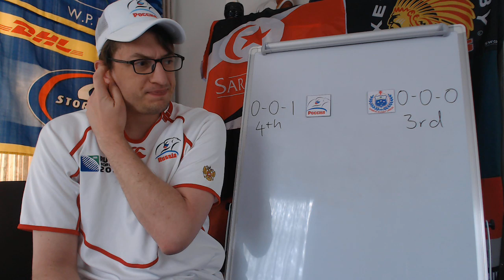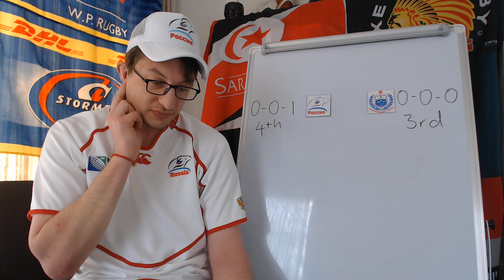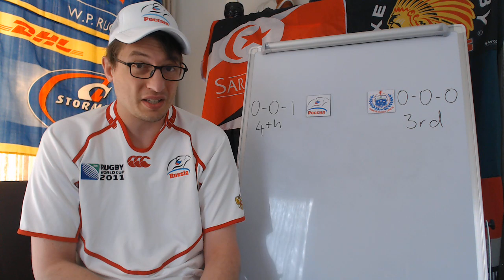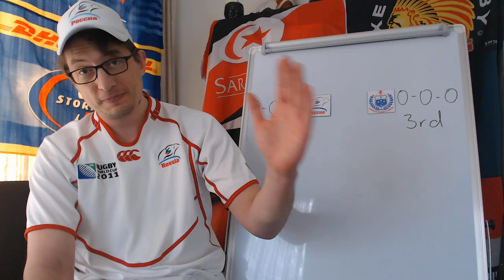Previewing Russia v Samoa - Rugby World Cup 2019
Russia:
15 Vasily Artemyev (c); 14 German Davydov, 13 Vladimir Ostroushko, 12 Dmitry Gerasimov, 11 Kirill Golosnitskiy; 10 Yury Kushnarev, 9 Vasily Dorofeev; 1 Valery Morozov, 2 Stanislav Selskii, 3 Kirill Gotovtsev, 4 Andrey Ostrikov, 5 Bogdan Fedotko, 6 Vitaly Zhivatov, 7 Tagir Gadzhiev, 8 Nikita Vavilin.

Res: Evgeny Matveev, Andrei Polivalov, Azamat Bitiev, Andrey Garbuzov, Anton Sychev, Dmitry Perov, Ramil Gaisin, Vladislav Sozonov.

Samoa: 15 Tim Nanai-Williams; 14 Ah See Tuala, 13 Alapati Leiua, 12 Rey Lee-Lo, 11 Ed Fidow; 10 Tusi Pisi, 9 Dwayne Polataivao; 1 Logovii Mulipola, 2 Motu Matu’u, 3 Michael Alaalatoa, 4 Teofilo Paulo, 5 Kane Le’aupepe, 6 Chris Vui (c), 7 TJ Ioane, 8 Afaesetiti Amosa.

Res: Ray Niuia, Paul Alo-Emile, Jordan Lay, Senio Toleafoa, Josh Tyrell, Melani Matavao, AJ Alatimu, Henry Taefu.